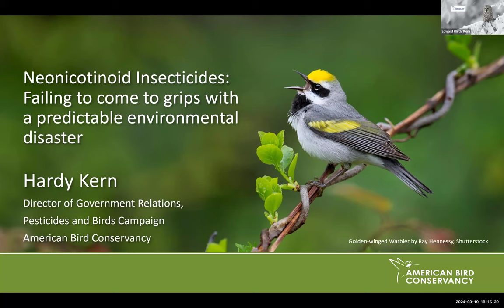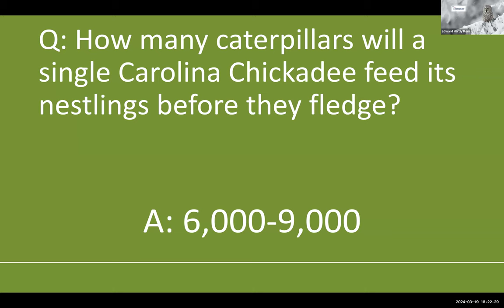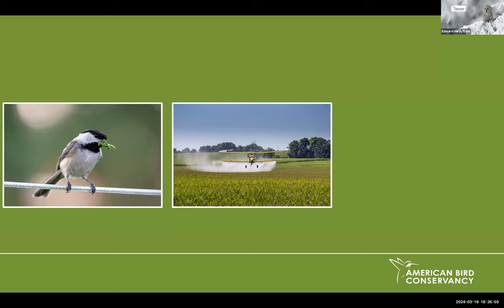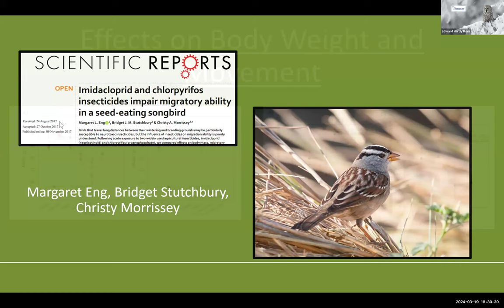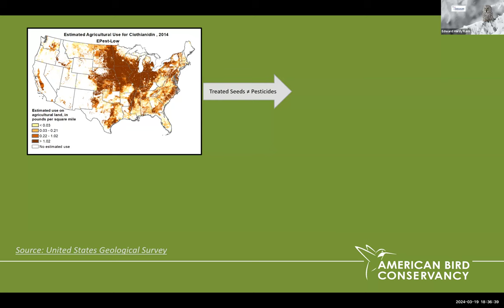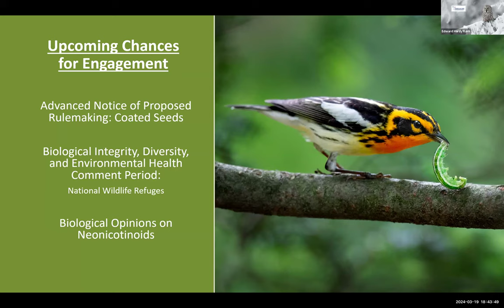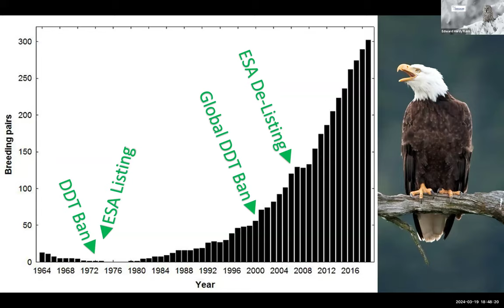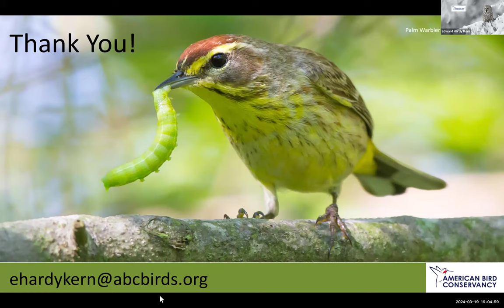“Neonicotinoids: Failing to Come to Grips with a Predictable Environmental Disaster” by Edward Kern